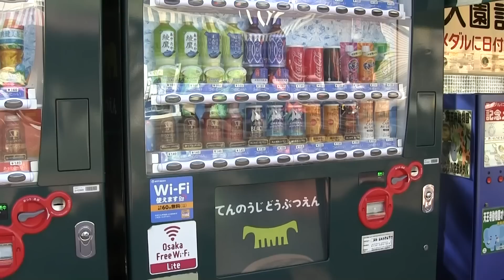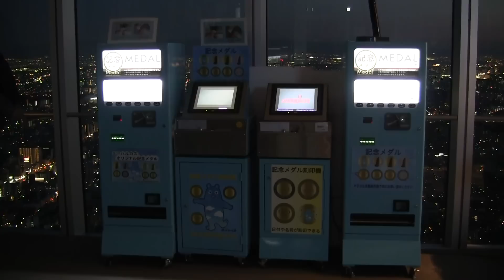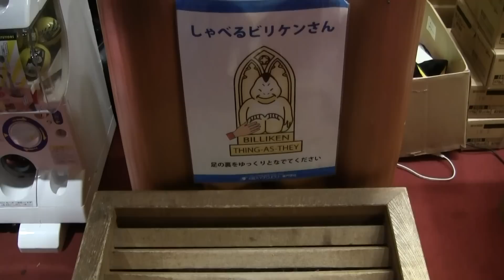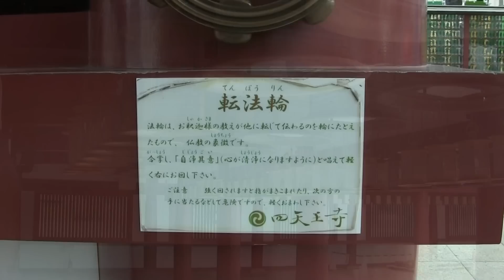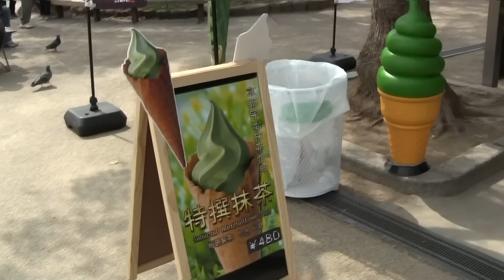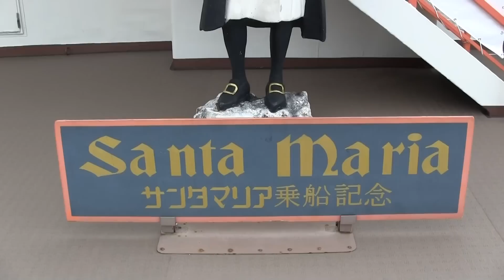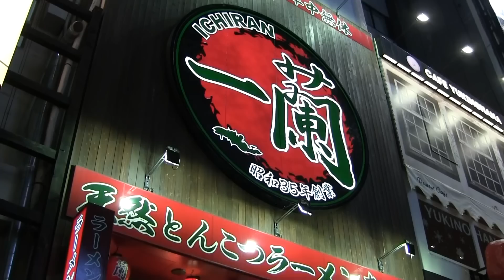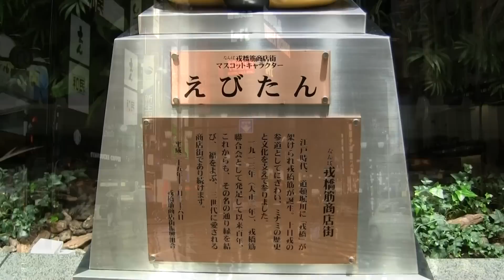大阪観光 Sightseeing in Osaka 오사카관광 大阪觀光 大阪观光 โอซาก้าเที่ยวชมสถานที่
～大阪市 Osaka City 오사카시～

0:11 天王寺公園 Tennoji park 덴노지 공원 天王寺公園 天王寺公园
1:11 天王寺動物園 Tennoji Zoo 텐 노지 동물원 天王寺動物園 天王寺动物园
13:38 あべのハルカス Abeno Harukas 아베노 하루카스  阿倍野HARUKAS

26:16 ～新世界 Shin-Sekai 신세카이 新世界～
33:08 通天閣 Tsutenkaku Tower 츠텐카쿠 通天閣 通天阁

48:17 四天王寺 Shitennoji Temple 시텐노지 四天王寺
55:08 大阪城 Osaka Castle 오사카 성 大阪城
1:07:38 大阪歴史博物館 Osaka Museum of History 오사카 역사박물관 大阪歷史博物館 大阪历史博物馆
1:15:08 大阪くらしの今昔館 The Osaka Museum of Housing and Living 오사카 쿠라시노 콘자쿠칸  大阪生活今昔館 大阪生活今昔馆館

1:21:51 ～天保山 Tempozan Harbor Village 덴포잔 天保山～
1:24:50  サンタマリア号 Santa Maria 산타마리아  聖瑪麗亞號 圣玛丽亚号

1:33:47 ～みなみ Minami(South)Area 미나미지역 南部地區 南部地区～
1:34:20 道頓堀 Dotonbori 도톤보리 道頓堀 道顿堀
1:41:56 とんぼりリバークルーズ Tombori River Cruise 돔보리 리버 크루즈 道頓堀水上觀光船 道顿堀水上观光船
1:51:36 法善寺横丁 Hozenji-Yokocho Alley 호젠지 요코쵸 法善寺小巷
～千日前 Sennichimae 센니 치마～
1:55:09 なんばグランド花月 Namba Grand Kagetsu 난바 그랜드 가게츠 難波花月大劇場 难波花月大剧场
～難波 Namba 난바～